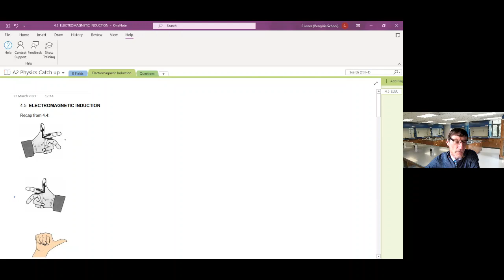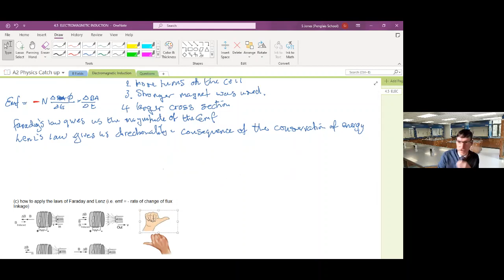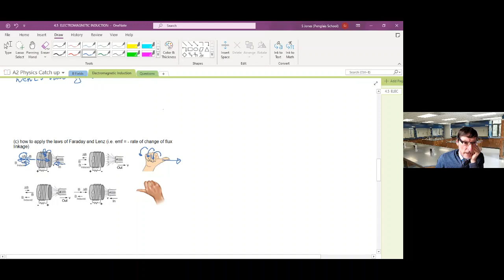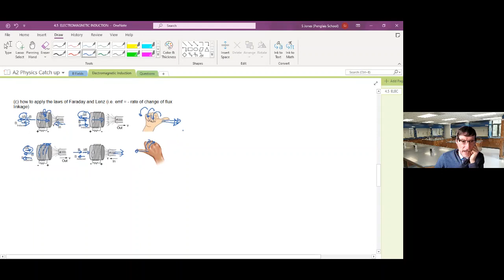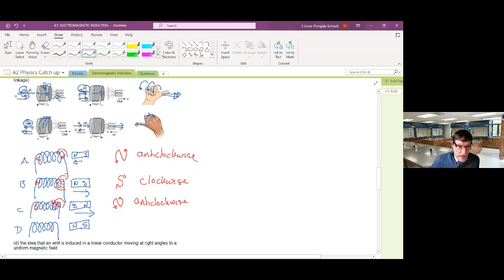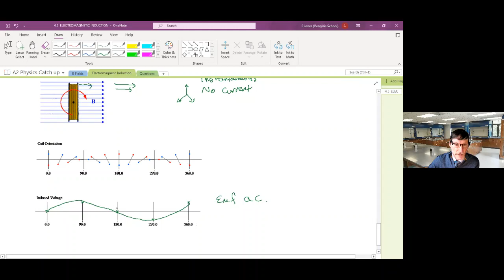4.5 - Electromagnetic Induction